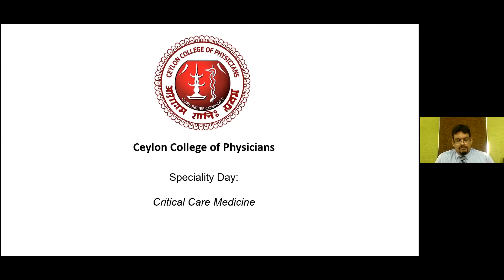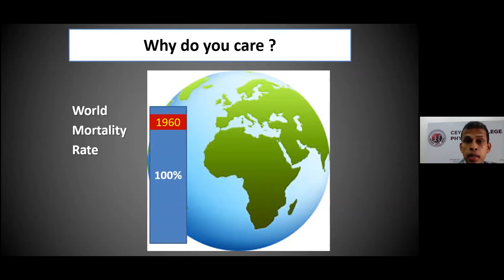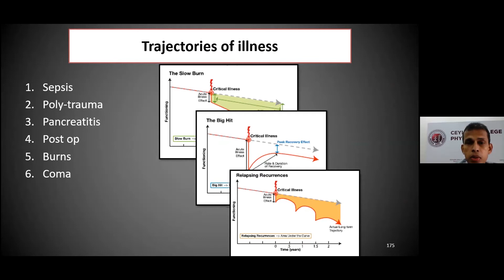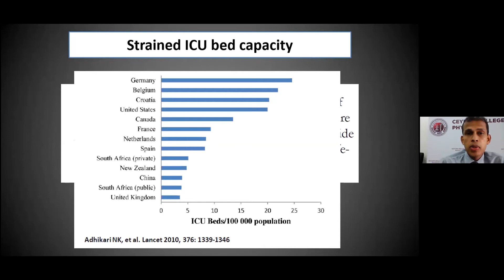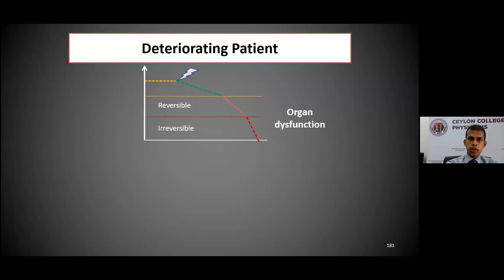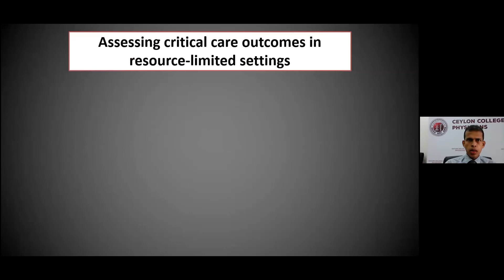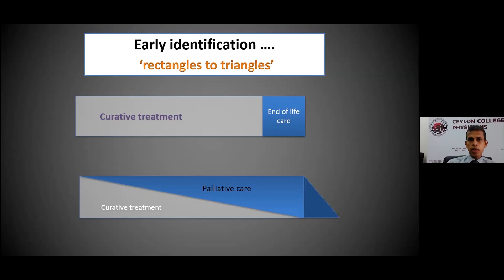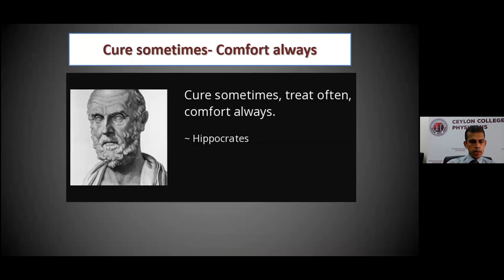'Should we intubate all at the end?' by Dr Manoj Edirisooriya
A lecture titled " Should we intubate all at the end?" by Dr Manoj Edirisooriya (MBBS, MD, MRCP, EDIC ,Consultant Intensivist, NHSL)  as part of a series of lectures on Critical Care Medicine hosted by the Ceylon College of Physicians via zoom on the 19th of July 2020.